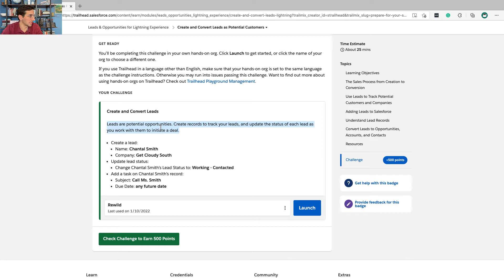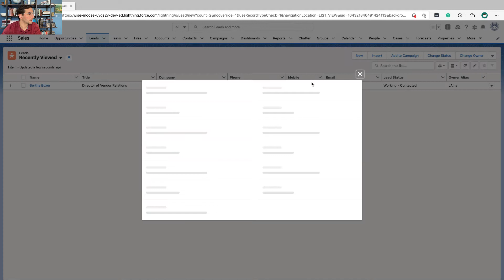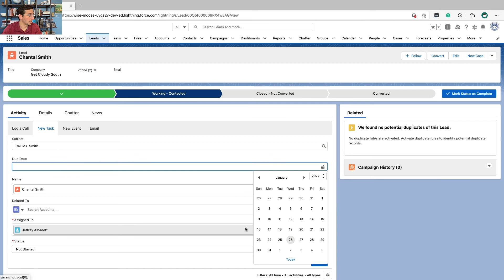Create and Convert Leads as Potential Customers | Trailhead | Answered and Explained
In which, I try to explain some of the basics of the sales process. And of course, I show how to configure your THPG for this unit.

I work for Salesforce. Thoughts here are my own.

Show what you know
Create a portfolio and show what you know to get hired and build your career in tech. I use Ghost for my portfolio because they have amazing templates for free and fantastic support so I can focus on learning about Salesforce instead of tweaking a website. They have plans for businesses too.

Listen to Trailblazers by Marc Benioff
This is a must read, or listen, for everyone working in the Salesforce economy today.
Listen with a free month of Audible

I may receive a small referral fee for some of the things I've listed here.

0:00 Intro
0:50 Create and Convert Leads
1:02 Create a lead
2:16 Add a task

I may receive a small referral fee for some of the things I've listed here.  And, I actually like them.

Create and Convert Leads
Leads are potential opportunities. Create records to track your leads, and update the status of each lead as you work with them to initiate a deal.
Create a lead:
Name: Chantal Smith
Company: Get Cloudy South
Update lead status:
Change Chantal Smith’s Lead Status to: Working - Contacted
Add a task on Chantal Smith’s record:
Subject: Call Ms. Smith
Due Date: any future date